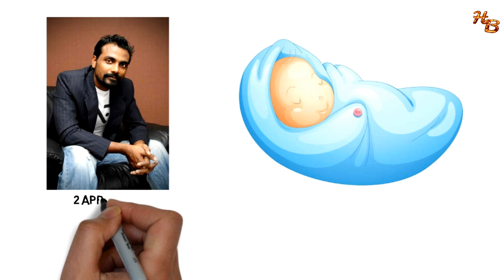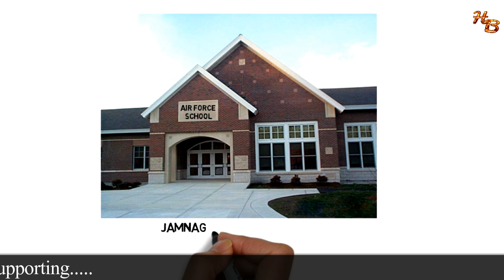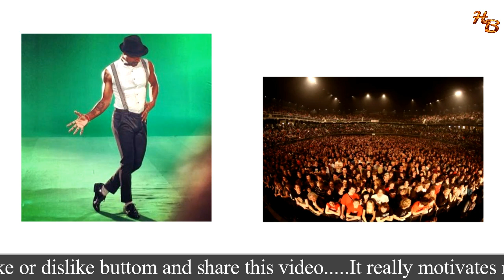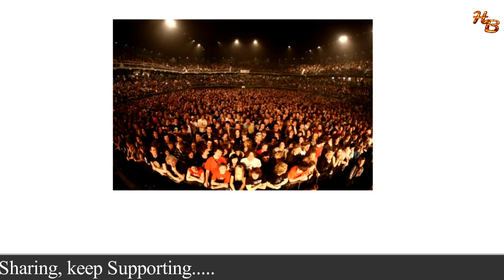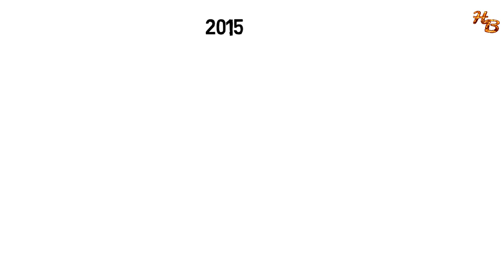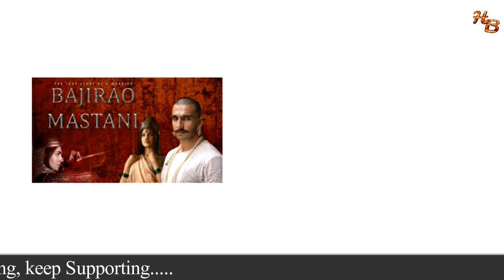Remo D'Souza Biography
RemoD'Souza was born on April 2, 1972 in Bangalore, Karnataka. His father's name is Gopi Nair, who was a naval officer. His mother's name was Madhviyamma, who was a Housewife. They have an elder brother
And there are three little sisters Because of his father's job navy, he had to study in many parts of India.